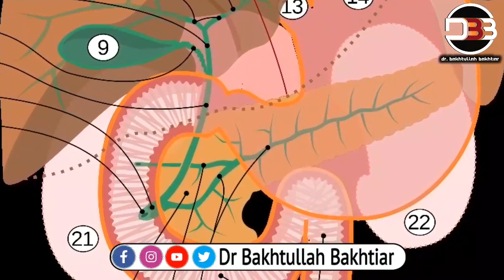دا یو شي په خوراک سره مو وزن کم کړئ